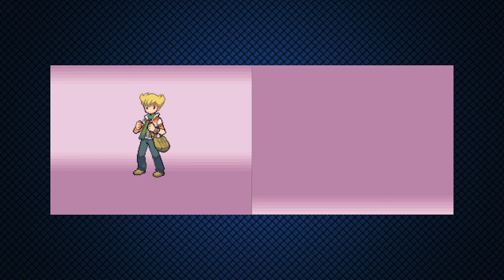Pokemon Pearl Randomized Nuzlocke - Part 1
I know the audio mix needs some work. I did not see it until after everything was done, so the next parts will be fixed.

Leave comments for Pokemon nicknames!

13 - 0 Search and Destroy: [Black Ops II Video]